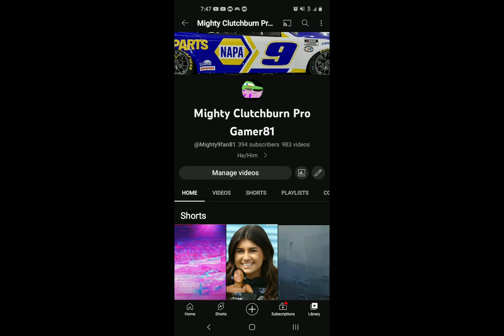Chase Elliott Salute 7#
If You Hate/Dislike Chase Elliott Your Opinion Is Handled